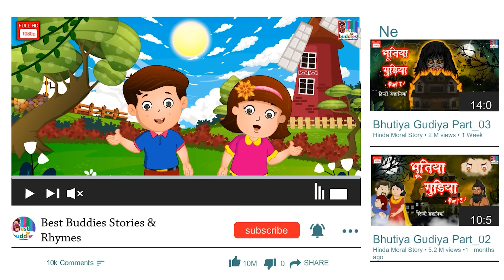Ādhunika sose caumin māḍidaḷu | Kannada Stories | Kannada Kathegalu | Kannada Story |Kannada Cartoon